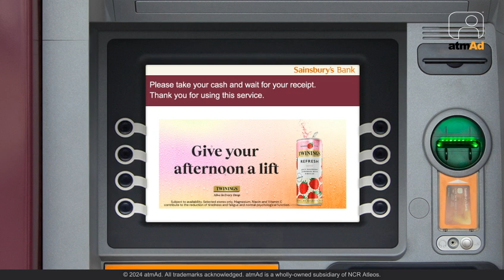atmAd Twinings Refresh ATM Campaign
If you're looking for a soft drink to put a spring in your step, Twining's have it covered! They have activated their campaign for their new 'Refresh' sparkling tea at Sainsbury's supermarkets where we have both our ATMs and digital front of store screens to create multiple touch points as the shopper enters and, travels through the store, to drive maximum awareness for this new launch.